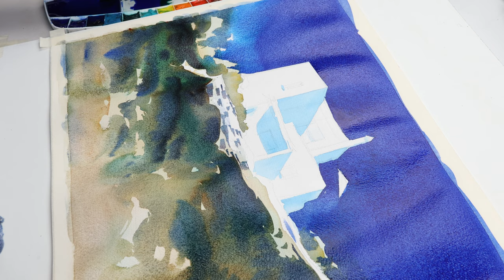Watercolor Painting Process #05 | Negative Painting | SPANISH VILLA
Watch me paint a white villa in Spain using negative painting technique. Enjoy!

🎨 SUPPLIES
Hahnemühle FineArt, Lanaquarelle, 300 g, rough surface
Schmincke, Horadam Aquarell, 15 ml tubes
Da Vinci, COSMOTOP-MIX B, round brush
Da Vinci, FIT, synthetic flat brush
Da Vinci, Series 1105, fineliner
Mijello „Symphony“, palette

🎵 MUSIC
Lost Tales of Catalonia - Daniel Kaede